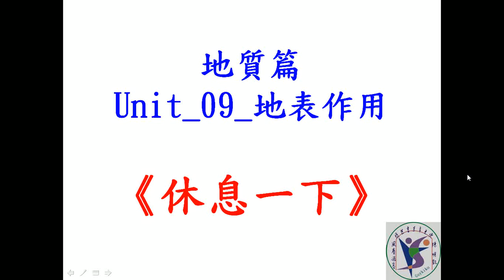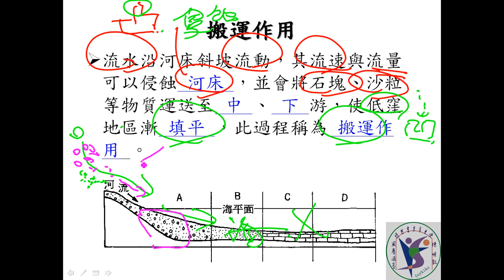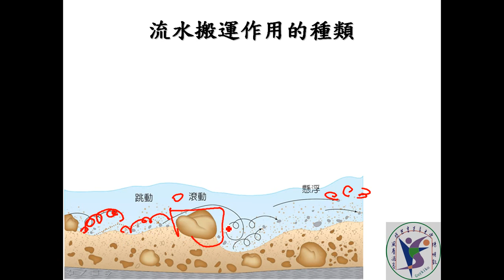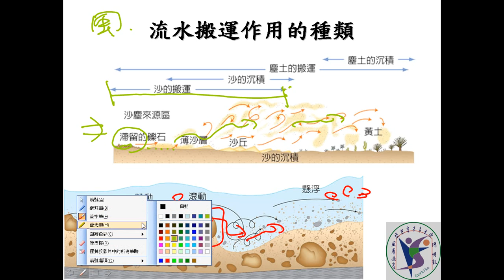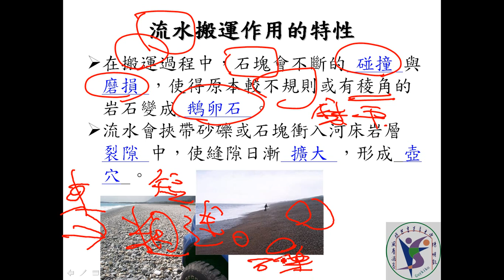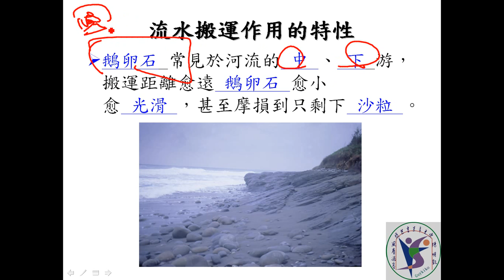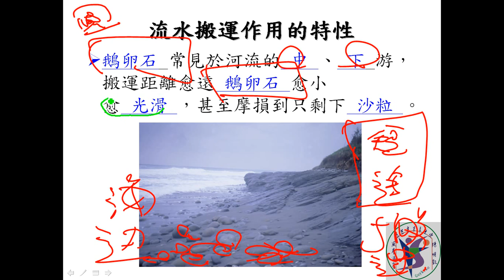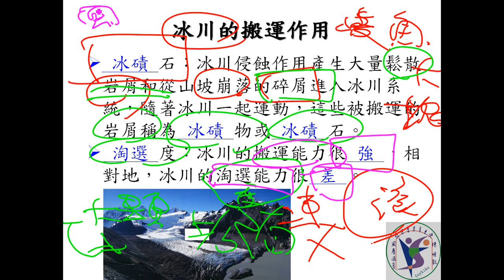風塵過客_國中地科_地質_Unit 09_地表作用_bedroom_4